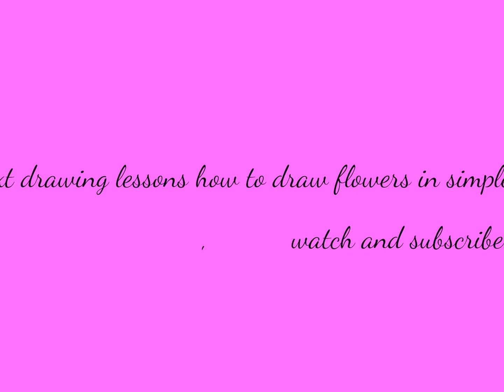simple drawing for children, green pepper drawind and coloring in simple steps